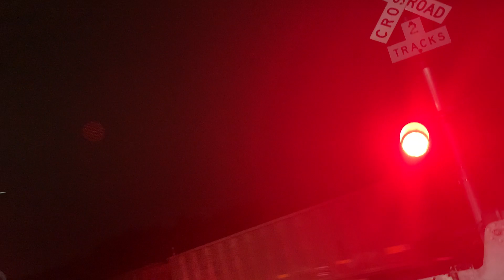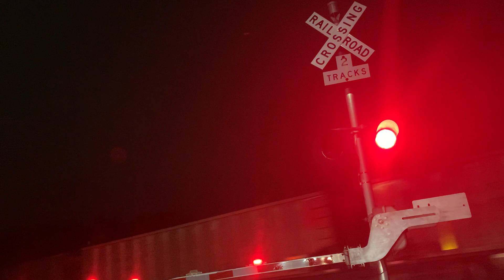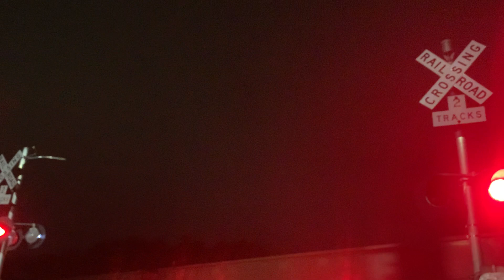Northbound Union Pacific monster coal train at dittmar road In Austin Texas